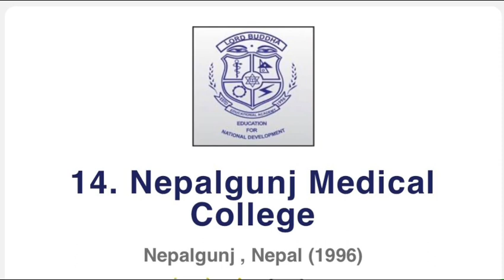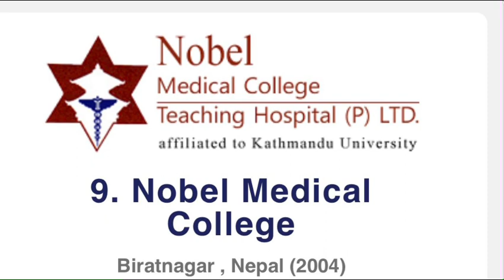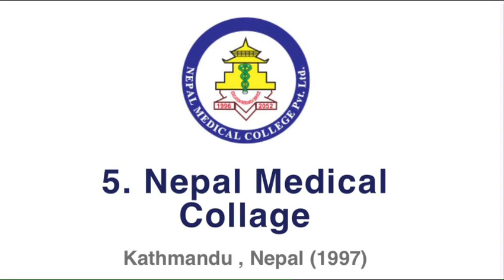Top university in Nepal by ratings ||best rating University of Nepal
top 20 university in Nepal by ratings ||best rating University of Nepal || best university in Nepal
Top university in Nepal
top college in Nepal
top 20 university in Nepal by rankings
top 20 university and college in Nepal by ratings
top college
top university
best university in nepal
best college in Nepal
Institute of Medicine (IOM)
B.P. Koirala Institute of Health Sciences
Kathmandu Medical College
Kathmandu University of Medicinal Sciences
Nepal Medical College
Manipal College of Medical Sciences
Tribhuwan University
Birat Medical College
Nobel Medical College
Janaki Medical College
Devdaha Medical College
National Medical College
Nepalese Army Institute of Health Sciences
Nepalgunj medical college
Patan Academy of health and science
Lumbini Medical College
Chitwan Medical college
Univeral college of medical science
Gandaki medical college
Kist medical college
most highest rating university of Nepal
highest rating college of Nepal
study in Nepal
university in Nepal
nepal best college